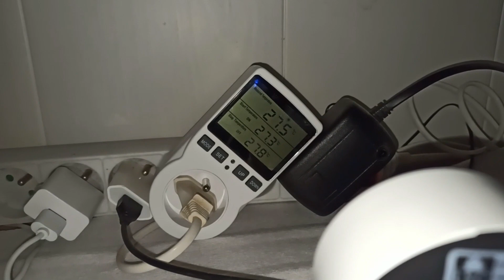Le Setup de mes fourmis, des leds, et des Camponotus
Après un mois de myrmécologie, j'ai décidé d'accélérer et de mettre en place un nouveau setup avec 2 zones distantes niveau température ainsi qu'un mini studio pour filmer mes prochaines vidéos.
Regardez la vidéo entièrement, je vous pose deux questions ...

et ils offrent une fondation de fourmis à chaque commande 💬

▬▬▬▬▬▬▬▬▬▬▬ LIENS VERS MES AUTRES VIDÉOS   ▬▬▬▬▬▬▬▬▬▬▬